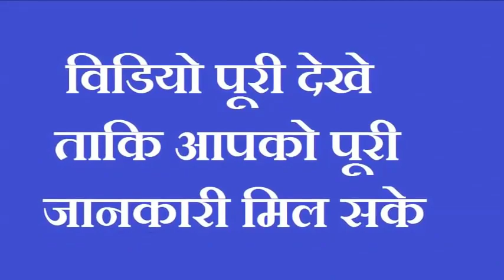"धनतेरस" से पहले चुपचाप खरीद ले यह 6 चीज़ें पूरे साल घर में नहीं होगी पैसों की कमी dhanteras 2022